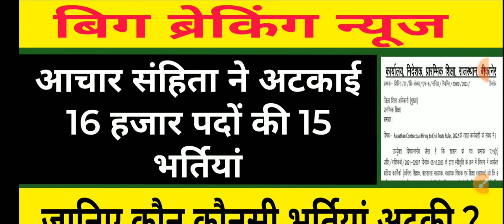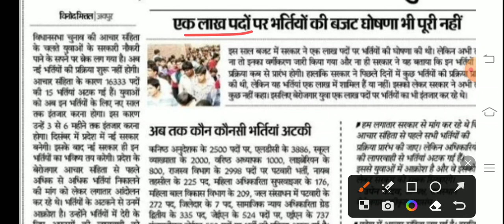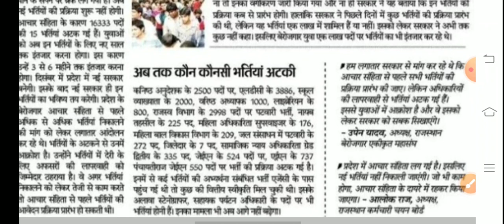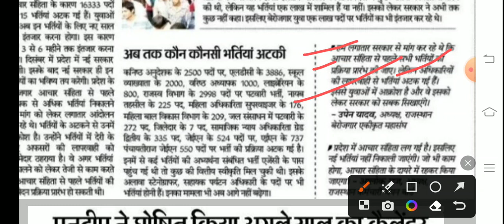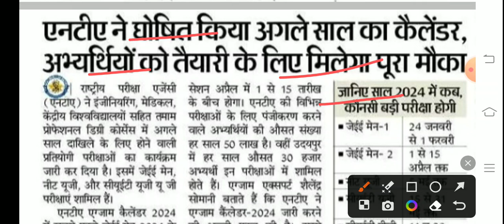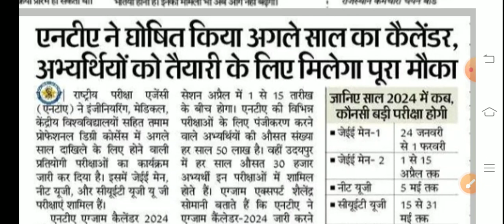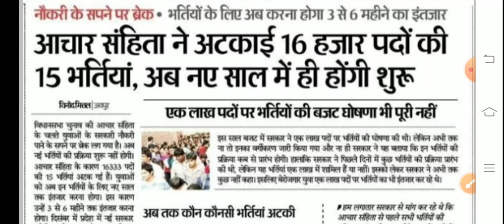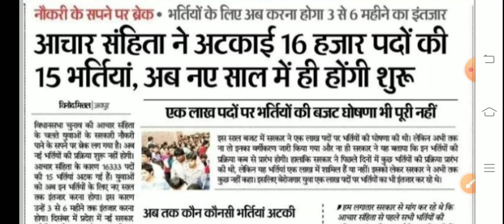शिक्षा विभाग से जुड़ी आज की लेटेस्ट अपडेट।Reet News।Rpsc।Rsmssb।Mggs।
rsmssb
rsmssb latest news
rsmssb ldc latest news
rsmssb ldc latest news today
rsmssb new update
rsmssb ldc vacancy 2023 latest news
rsmssb pti latest news today
rsmssb new exam calendar 2023
rsmssb ldc
rsmssb patwari exam latest news today
rsmssb new calendar 2023
rsmssb ldc vacancy 2023
rsmssb new vacancy 2023 latest news today
rsmssb calendar 2023
rsmssb ldc new vacancy 2023
rsmssb jen new vacancy
rsmssb
rajasthan new vacancy,rsmssb vacancy 2023
rajasthan new vacancy,new vacancy 2023 in rajasthan
1st grade result latest news
rpsc 2nd grade result latest news